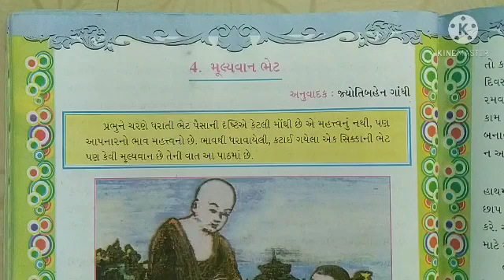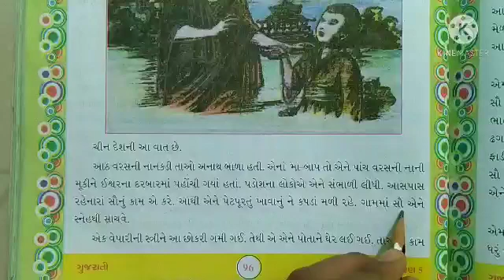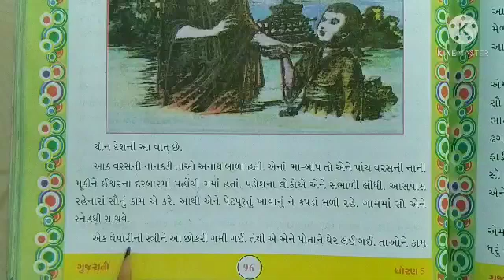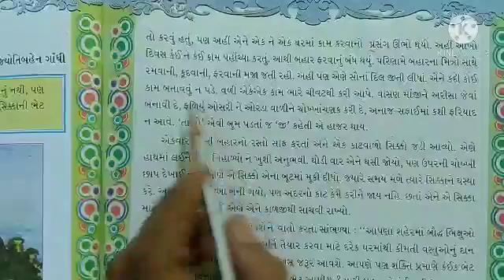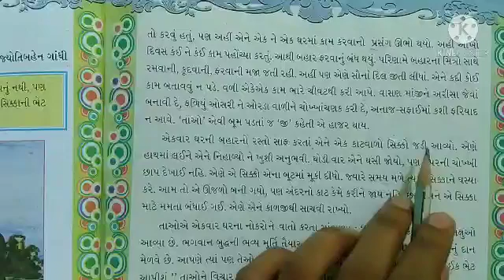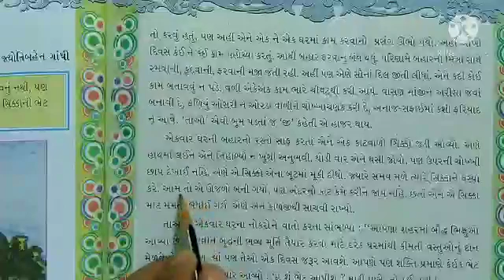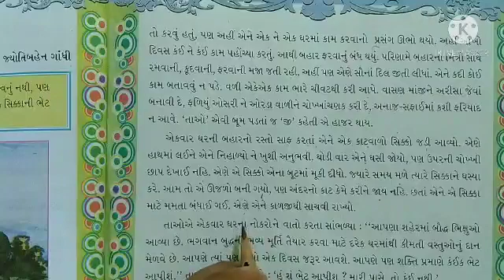Std 5 Gujrati ch 4 મૂલ્યવાન ભેટ (પૂરકવાંચન) (part 1) by Ankita patel